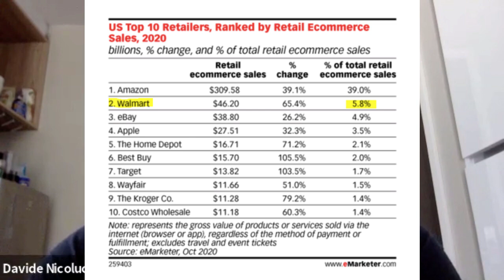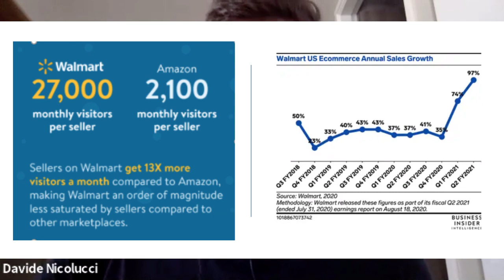Selling on Walmart Marketplace in 2022 2023: Better Than Amazon FBA? Learn to Sell w/ Michal Chapnik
✅ GET YOUR AMAZON REFUNDS & Money back now with GETIDA ($400 free credit by signing up with this link)

✅ Sell more during and after AMAZON PRIME DAY 2024: STRATEGIES FOR FBA SELLERS

Are You Ready to Expand and Diversify Your Ecommerce Business with Walmart Marketplace in 2023?! We have interviewed Michal Chapnik of SellingOnWalmart and have learned a lot of interesting facts about the second largest marketplace in the USA. Selling on Walmart might be the best solution to your issues with selling on Amazon FBA and can make your business grow exponentially in just a few weeks or months!

00:00 - Intro
04:16 - How Michal Started on Walmart
07:25 - How has Walmart Evolved since 2016
10:00 - Walmart Marketplace Size vs Amazon
11:00 - Walmart Monthly Visits
11:25 - Number of Walmart Sellers
12:00 - How much can a Walmart Seller make?
14:20 - How long does it take to be on Walmart 1st Page?
15:50 - How long does it take to make your first sale?
16:20 - Amazon vs. Walmart customer
17:20 - Anatomy of a Walmart Listing
18:20 - Walmart Listing Guidelines
19:50 - Walmart Customer & Return Policy
22:20 - Walmart's Major Advantage
23:10 - Number of Walmart Stores
24:00 - Advertising on Walmart
28:45 - 1 Last Tip to start Selling on Walmart

🤗 Let us know your thoughts and show us some love by leaving a comment on the section below!

ABOUT WEAREGROWTHHACK:
💻 Growth Hack Consulting is a Full Service Marketing Agency for Amazon Sellers, partner of Amazon Advertising Team.

🚀 Services to SKYROCKET Your Amazon FBA sales: listing optimization, coaching, product rank, PPC, social media, SEO

TikTok: How this new App can Help You Sell more Products on Amazon FBA & Dropshipping – Marketing & Promotion Tips

WHY SHOULD YOU HIRE A FULL SERVICE AGENCY TO SCALE YOUR AMAZON FBA BUSINESS

Why And How You Should Start Selling On Amazon FBA In 2021